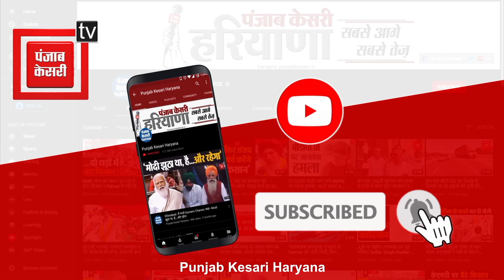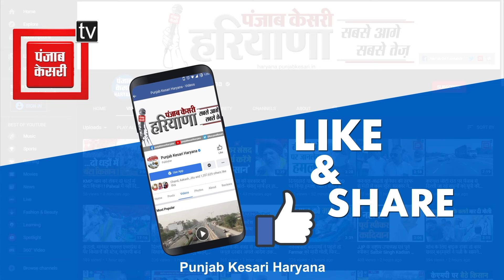‘काठ की हांडी बार-बार नहीं चढ़ती’, विरोधियों पर Radha Ahlawat का तीखा कटाक्ष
हरियाणा में विधानसभा चुनाव को लेकर धुंआधार प्रचार अभियान का दौर जारी है. महम सीट से निर्दलीय चुनाव मैदान में ताल ठोंक रहीं राधा अहलावत का इलेक्शन कैंपेन अपने शबाब पर है...राधा जिस गांव में पहुंच रही हैं..